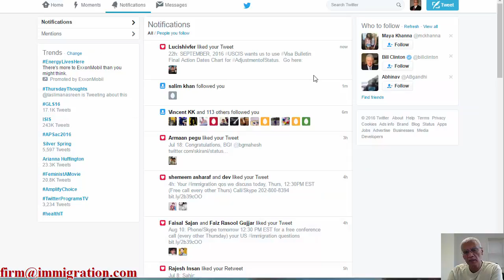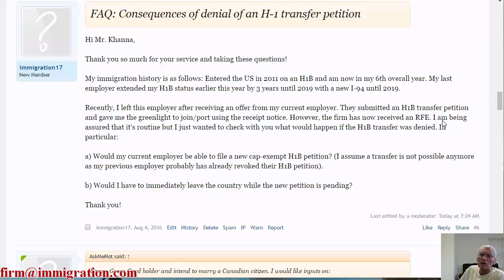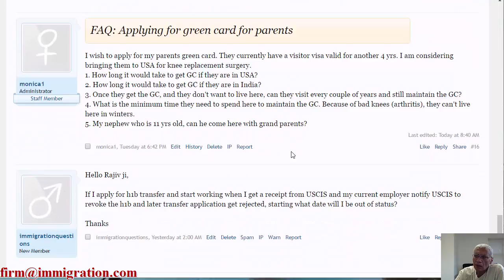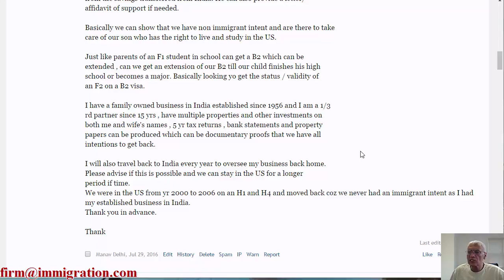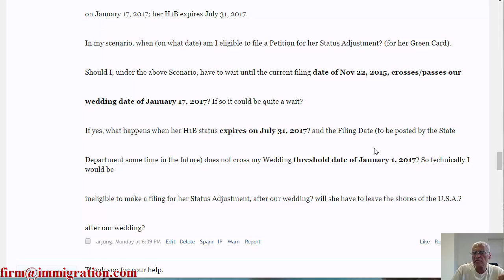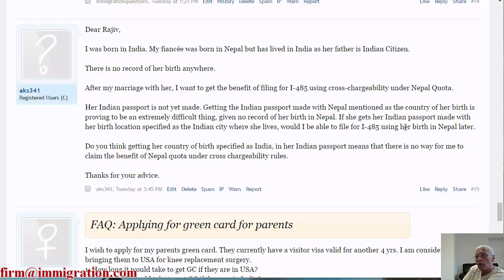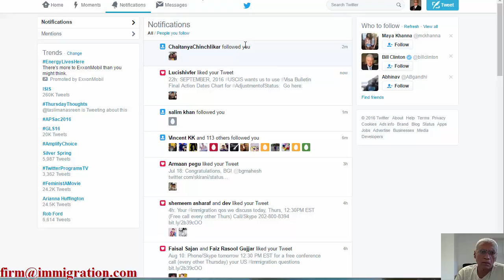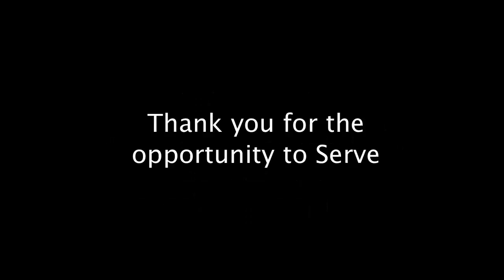Recording of Free Community Conference Call (Every Other Thursday), 2016, August 11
Discussion Topics, Thursday, 11 August 2016:
FAQ: Canadian citizen (or any person) getting married to a US green card holder; Consequences of denial of an H-1 transfer petition; When is an H-1B amendment necessary; Applying for green card for parents; Getting H-1 transfer while an amendment/extension is pending.

Other: Accompanying student minor, son to live in the USA on B-1/B-2 visa; Reentry permit applying for US citizenship; Parents moving to the USA healthcare and other issues; effect on priority date if I-140 employee remains outside the USA, etc; Affidavit of Support I-864 co-sponsor; Green card holder applying for spouse - Final Action dates on visa bulletin; H-1B extension if old I-140 is revoked, etc; Applying for H-1 through a new company, etc.; How to prove country of birth, etc.